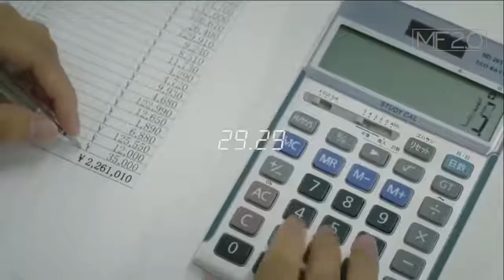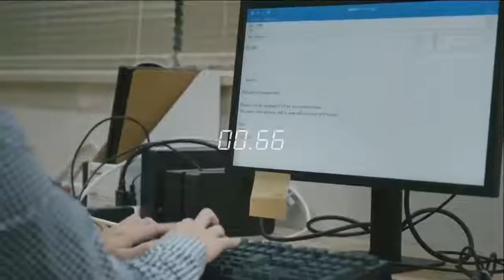Fastest Workers LEVEL 100 REALLY FAST 2019!!!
This video about Fast workers god level 100
Fast workers in the world